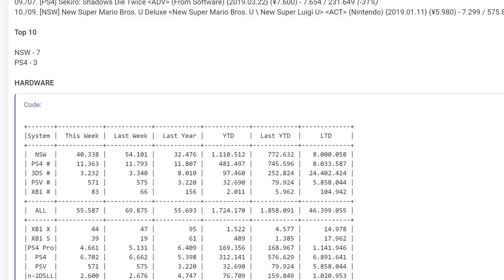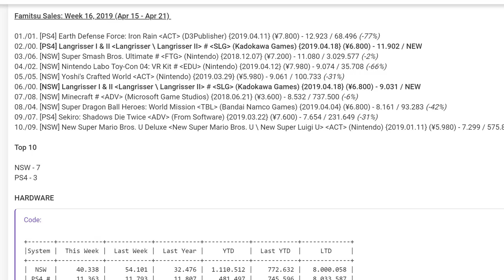Switch Tops 8 Million in Japan, Super Smash Bros. Ultimate Above 3 Million